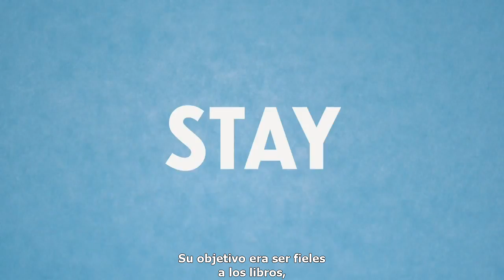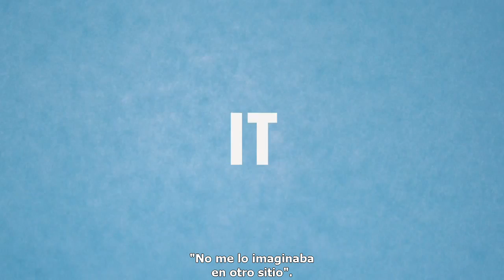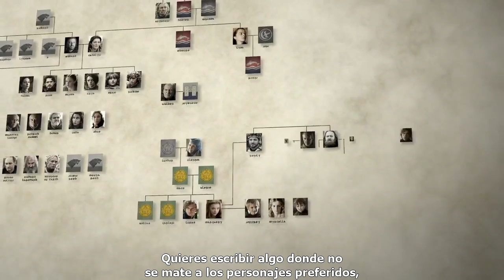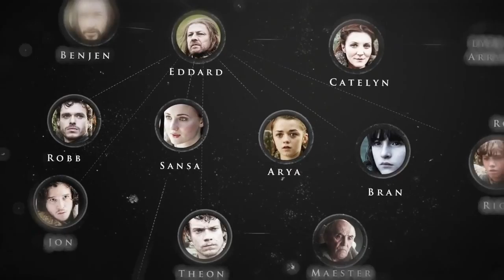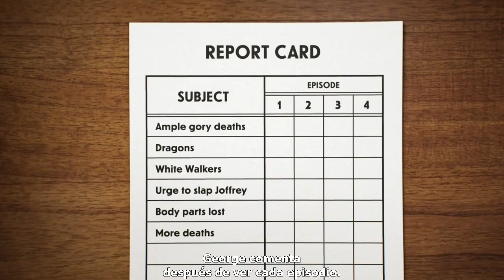Juego de Tronos (4T): Una pequeña gran historia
SPOILERS DE LA TERCERA TEMPORADA.
Charles Dance (como narrador),  David Benioff y D. B. Weiss nos cuentan la historia que hay detrás del proceso de creación de la serie Game of Thrones (Juego de Tronos).

Subtitulado por La Hermandad de los Subtituladores.